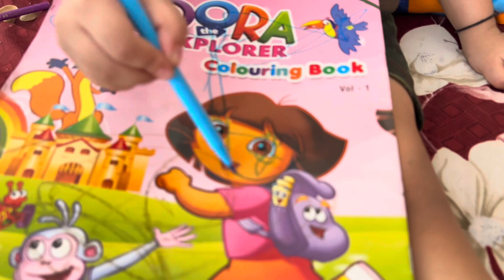How Baby Spent His Day 😍